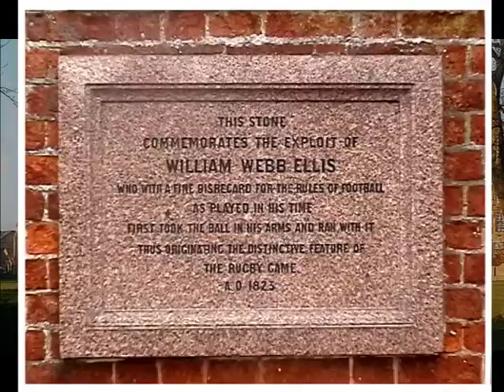History of International Rugby Union